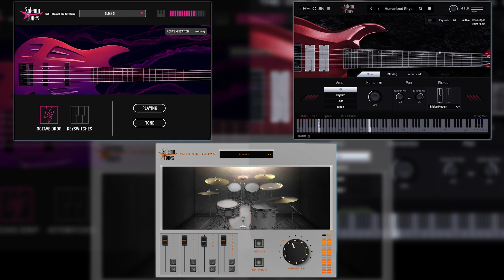Odin 3 | Sanguine Bass | Mjolnir Drums - "Have Some Fun" - Unreal Tones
@SolemnTones   = awesome.